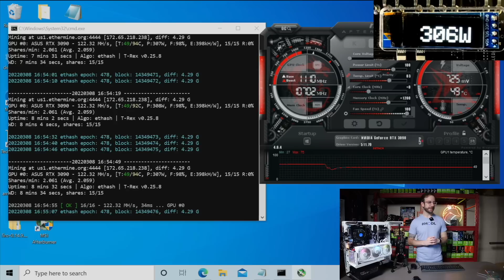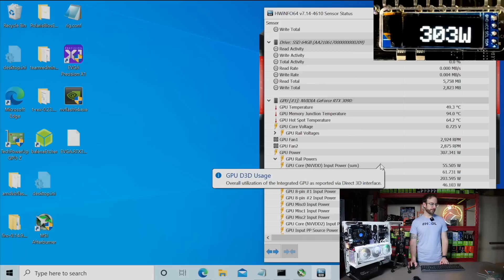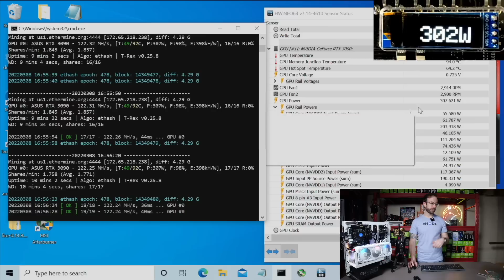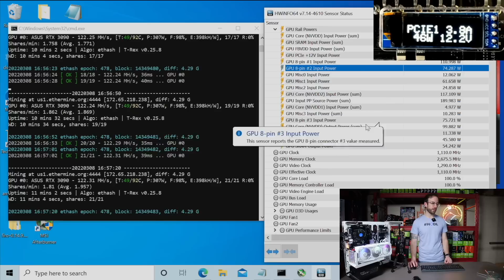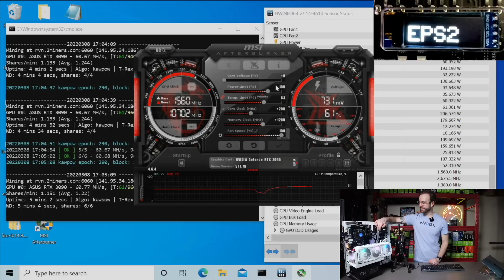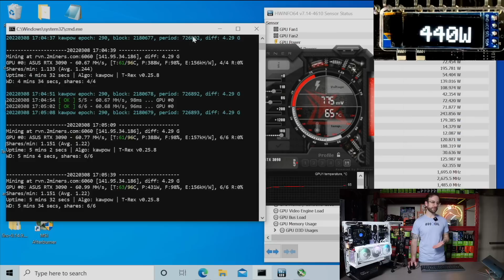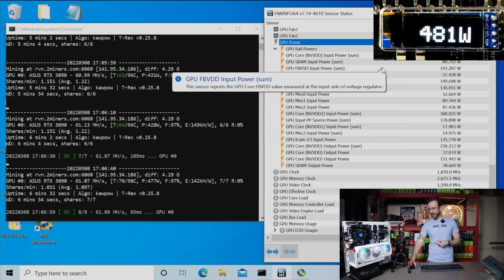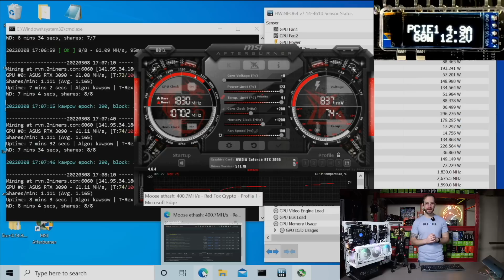Just How Much Power Can a GPU Pull Over the RISER? (RTX 3090 Tested)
In this video I test just how much power I can get an ASUS Strix RTX 3090 to pull over it's full 16x PCIE slot. I measure power mining Ethereum and Ravencoin with different overclocks and power limits.

Mining Rig Parts I Use:
▶️ PCIe Splitters
▶️ Test Bench

Like My Awesome Flux T-Shirt?

Video Chapters:
00:00 How Much Power Does a GPU Pull Over The Riser?
00:23 Does a RTX 3090 Pull 100w Over the Riser?!
01:22 Testing as ASUS Strix RTX 3090 Power Pull
02:32 RTX 3090 Ethereum Mining Power Pull
03:25 Measuring Power Pull with HWiNFO64
05:55 RTX 3090 Ravencoin Mining Power Pull
07:22 Going Above 100% On The POWER LIMIT
08:52 123% POWER LIMIT aka I'll See You in Hell
10:25 Whats the Most the 16x PCIe Slot Will Pull?
11:02 Myth Busted? Any Ideas?